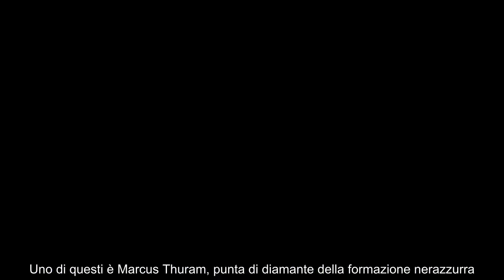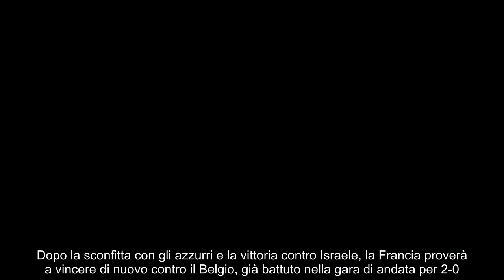Infortunio Thuram, è ansia Inter